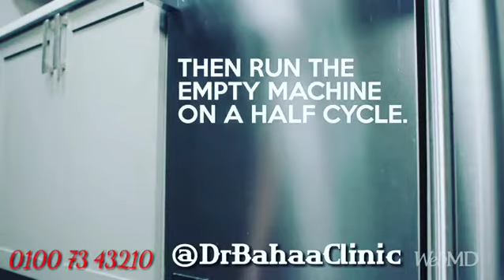How to clean your Dishwasher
غسالات الأطباق ليست ذاتية التنظيف!
ضع الجراثيم في مكان بعيد عن صُحونك ببضعة خطوات بسيطة.